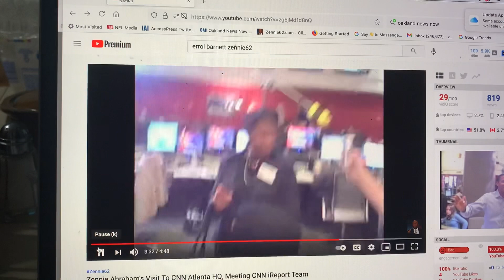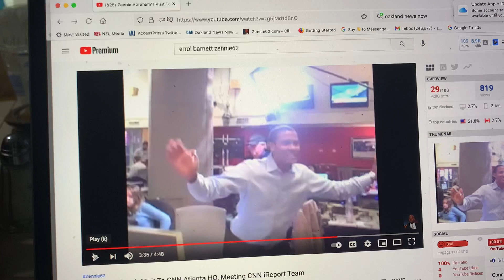Errol Barnett, Once A CNN Reporter In 2008, Now CBS Weekend Anchor In 2021